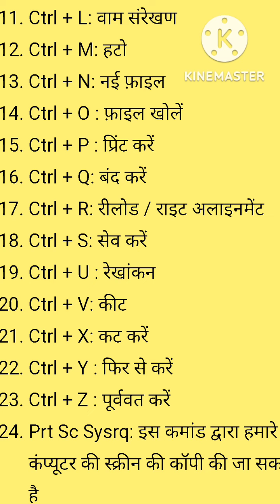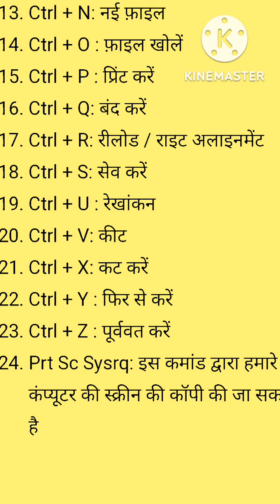pc shortcut key, computer shortcut keys, computer shortcut keys a to z,computer short key hindi mein